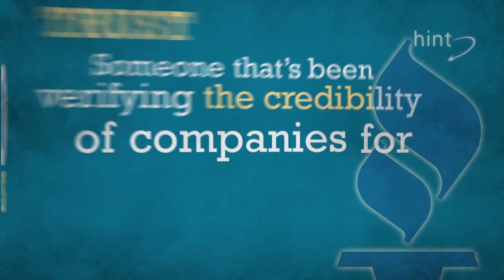BBB5008SearchBBB.org_Mechanic_Adams_Refregeration